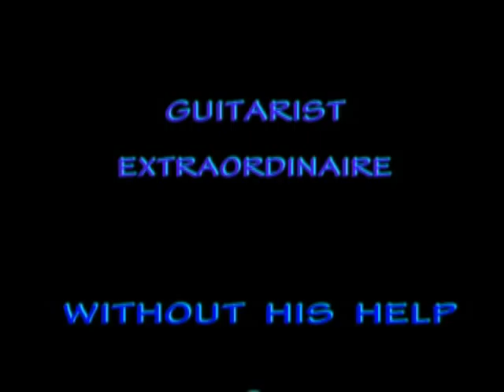WHY WHY WHY_by kim ayrie morris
This is one of my own songs -- and one of my favorites to sing: WHY WHY WHY (written in 1988). I FINALLY figured out a way to get some primitive videos for them! I know my webcam is awful -- hey, we use what we can, eh?

It's about time my music saw the light of day!

Rich Mouser on guitars (he is currently on tour with Oleander in Europe).